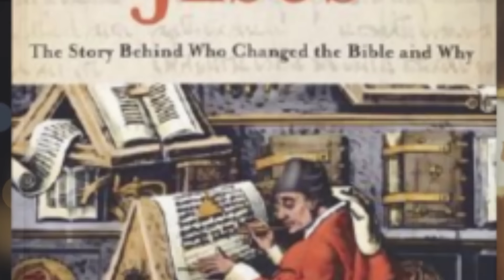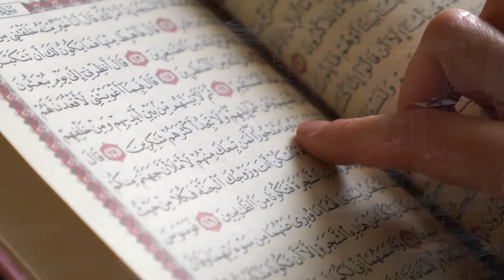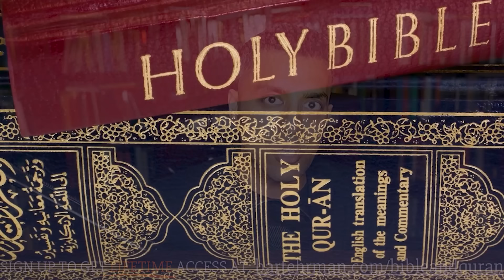What did Judas Betray?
The Gospels agree that Judas Iscariot betrayed Jesus, even if they don't agree on why he did it.  But is their view about *what* he did plausible? That he told the authorities where they could find Jesus without any crowds around? There are, in fact, reasons for thinking that Judas did something far more sinister, that he revealed a key teaching of Jesus given to his closest followers but he did not proclaim in public. Did Judas reveal a secret teaching that led to Jesus' crucifixion?

Megan asks Bart:

- What career path would you have chosen if you hadn't pursued academia?

- Can you briefly tell us who Judas Iscariot was and what his name means?

- Why is it important to talk about Judas and his role in the New Testament?

- Do the four canonical gospels have significant differences in what they say about Judas?

- Could you give an example of one of the contradictions?

- Some scholars argue that there never was a Judas Iscariot, that he is a figure invented by the Christians. Do you agree with that view?

- The gospels describe how Judas identified Jesus for the Roman authorities, which has always been a point of confusion for me. It doesn’t seem that Jesus was particularly quiet, or interested in avoiding attention, so why did the authorities need Judas to point him out to them?

- If Judas wasn’t actually employed to simply point Jesus out to the authorities, then what information could he actually have provided that led to Jesus’ arrest?

- Would just the use of the term messiah have been enough to trigger an arrest?

- Why do you think Judas betrayed that Jesus was calling himself the messiah, not his location?

- What are your reasons for thinking that Jesus is teaching this information privately?

- The million dollar question: why would Judas turn on his leader, especially if Judas is being promised a throne in the future kingdom? Obviously, we can’t know for certain, but what are some of the motives that have been ascribed to him over the years?

- Which motive do you find most compelling?

- Do you think Judas was expecting the crucifixion as the outcome?